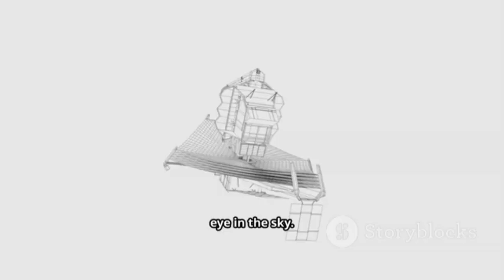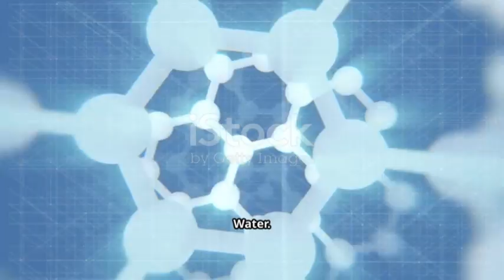James Webb Just Saw The Real Image Of 3I/ATLAS!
James Webb Telescope just captured the first real image of 3I/ATLAS — an interstellar visitor unlike anything we've seen. In this 9-minute science-facts storytelling deep dive, we break down Webb’s stunning observation, what it reveals about 3I/ATLAS’s origin, composition, and trajectory, and why this matters for planetary science and interstellar studies. Expect clear visuals, concise explanations, and surprising discoveries from the data. Perfect for curious minds and space lovers eager to understand the cosmos.